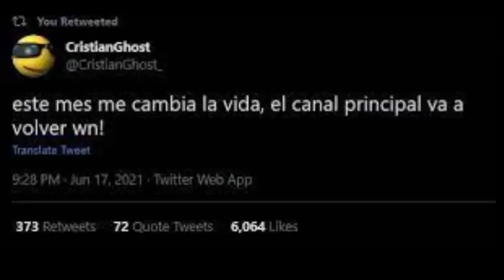zukistrukiz opina sobre cristianghost 😱